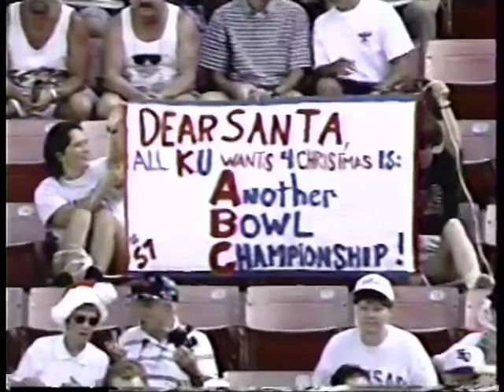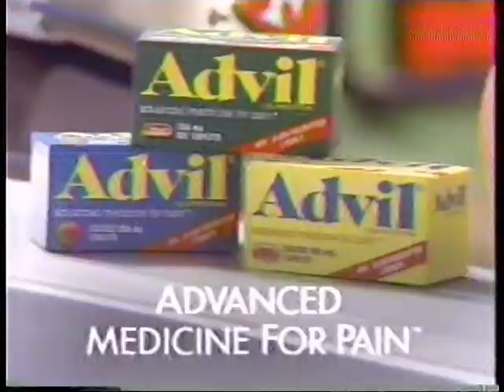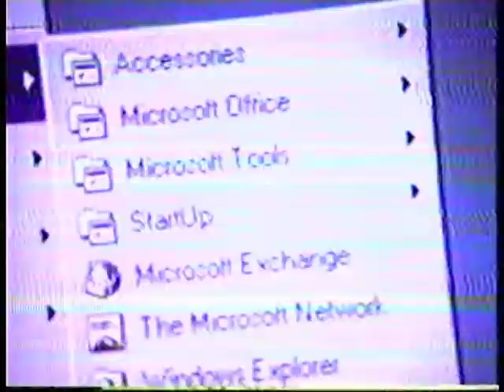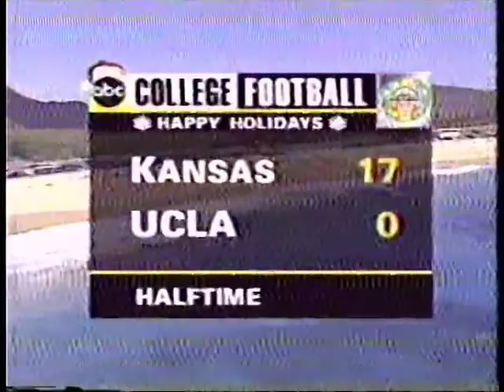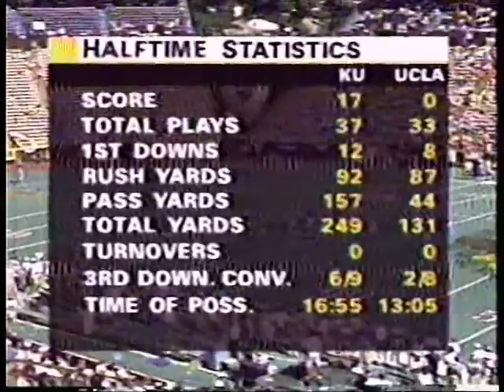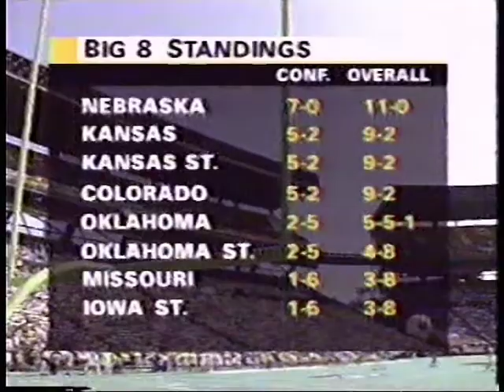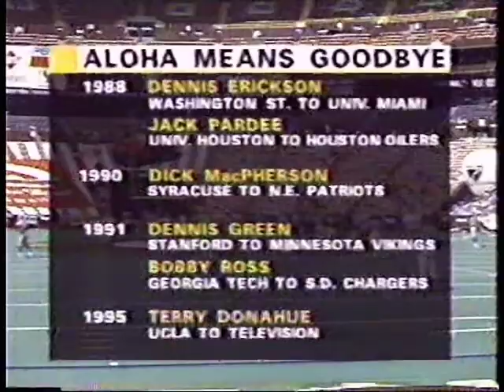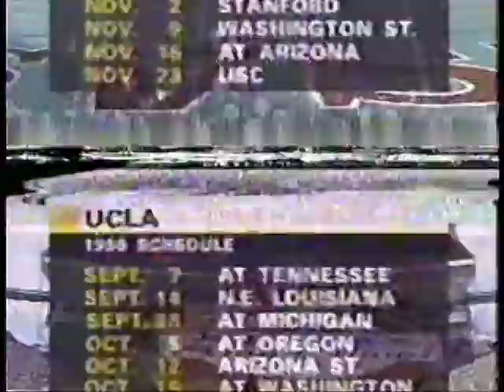KU vs UCLA Aloha Bowl 95